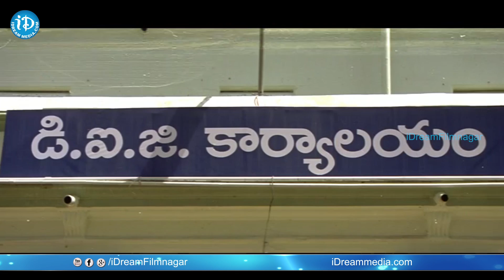Lakshyam Movie Scenes - Press meet for new D I G Ashish Vidyarthi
Watch Lakshyam movie scenes. Starring Gopichand, Jagapati Babu, Anushka Shetty, Kalyani, Yashpal Sharma, Kota Srinivasa Rao, Brahmanandam and Ali among others. Directed by Sriwass and produced by Nallamalupu Srinivas. Music composed by Mani Sharma.